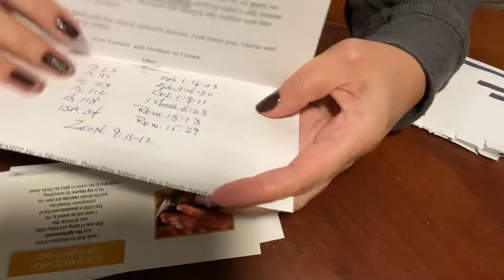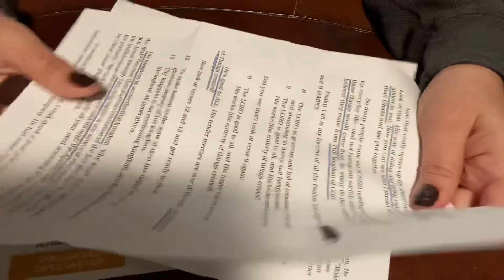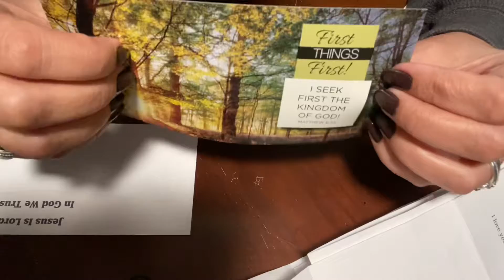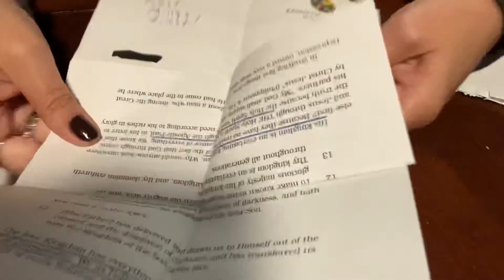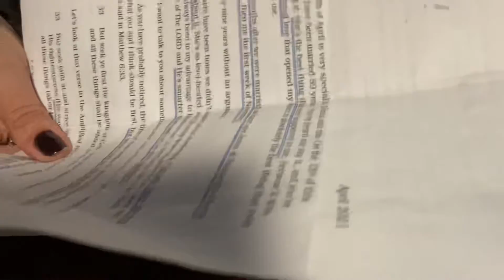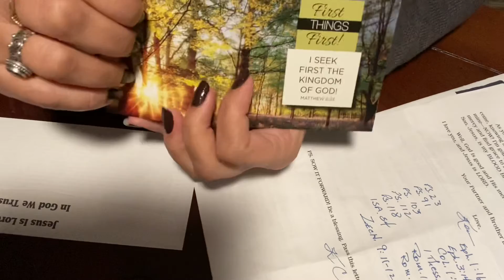Asmr opening mail-tapping and crinkles No talking